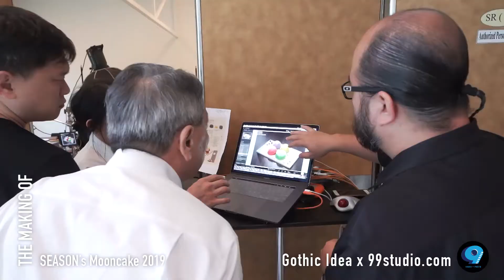Food Photography for SEASON's Mid-Autumn Festival Mooncake - Multiple Flavor [BTS]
The Making of - Food Poster Commercial Photography for Mooncake

Starting out as a small bakery in 1975, Season has established and exceeded to being a leader for baked goods. Truly loved, Season creates artisan baked goods with unmatched quality to the delight of pastries and cake lovers.99 studio are committed to perfectly displaying the quality of product in the bakery through photos.

CLIENT: Season
INDUSTRY: Food and Beverage
SERVICE: Food Photography, Food Styling, Poster Photography
LOCATION: Season Confectionary & Bakery, Malaysia

We do commercial photography and video production.
Create visuals for your businesses.
Based in Johor, Malaysia since 1995.